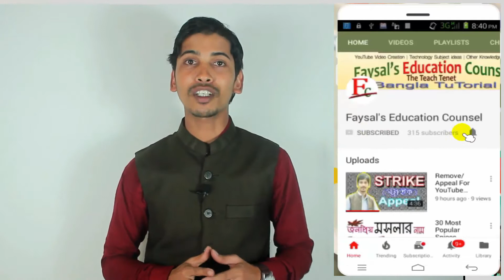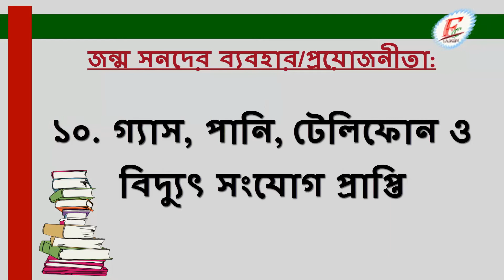Use of Birth Certificates | Birth Certificate| Faysal Jewel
When a child is born, then in the case of need of birth certificates in different cases. But the date of a birth certificate can be used or useful in some of your work. So, I will be explained in this video Use of birth certificates/needs.

Birth Registration Application | How to Create a Birth Registration

How to make a Google URL Shortener

How to make a Create YouTube Channel Verify

About ProXPN VPN | Service Discount System | How it Works

Anti-Piracy Warning..